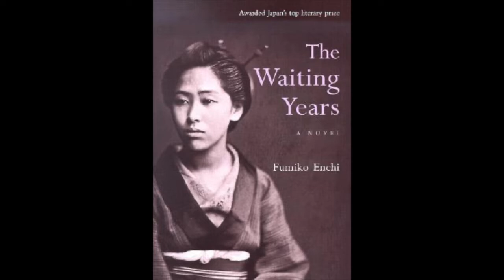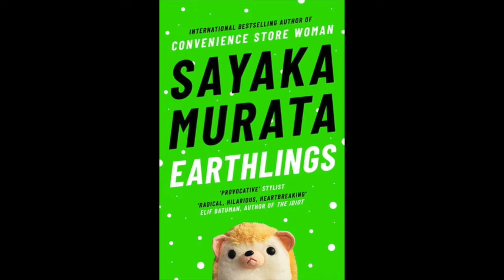Do women have a voice in Japan?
Two fan-tas-tic Japanese books by female authors about misogyny!

The Waiting Years by Fumiko Enchi